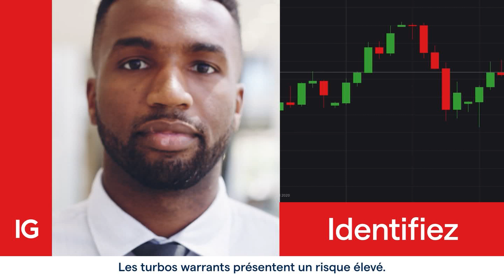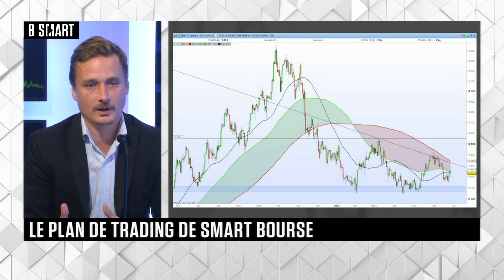SMART BOURSE - Plan de trading du lundi 26 juin 2023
Lundi 26 juin 2023, SMART BOURSE reçoit Vincent Boy (Analyste, IG)